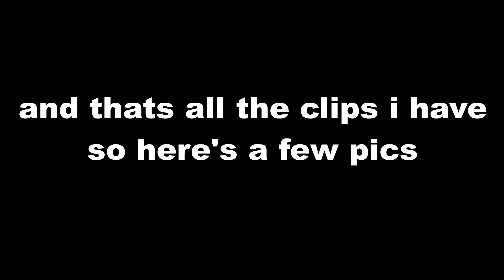A whole lotta Karaoke and one stunning sunset!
More stuff from the Philippines! This time we head to Matabungkay Beach, Batangas.